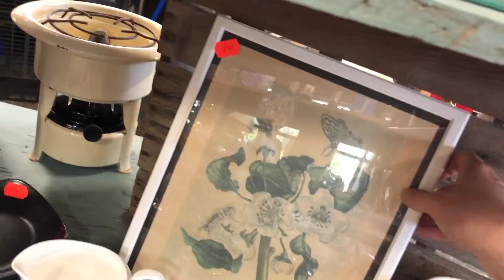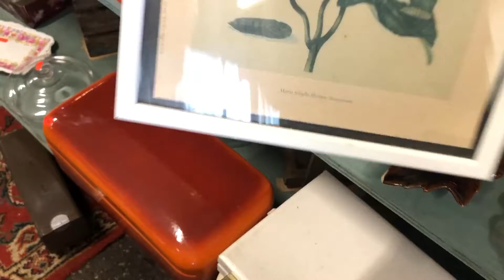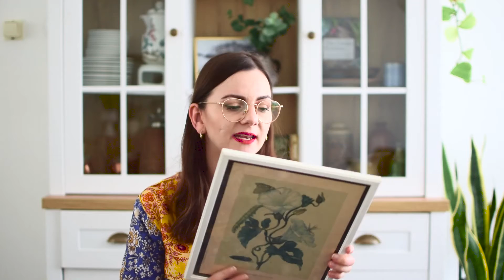THRIFT WITH ME In The Netherlands & Haul: Murano Glass, Scandinavian Stoneware & More!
In this video, I am thrifting in two small Dutch towns for vintage home decor and I found some great items! Come with me as I search for treasures in the Netherlands - enjoy watching!

Find me here:
My Etsy Shop

Stores I visited:
1.
Second Chance
De Moarrewei 13
9104 LA Damwâld

2.
Twadde Kans
Op de Keppels 1
9101 DG Dokkum

3.
Kringloopwinkel De Fûgelpits
Rondweg-West 39
9101 BE Dokkum

4.
Kringloopwinkel de Sneuper
Wâlddyk 15
9101 BK Dokkum

5.
Kringloopbedrijf De Wissel
Betterwird 10e, 9101 PB Dokkum